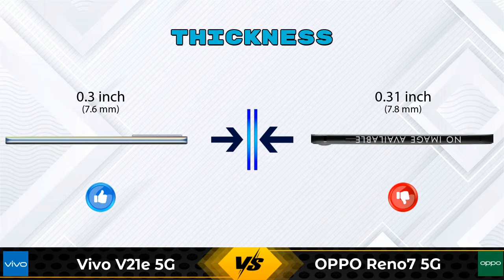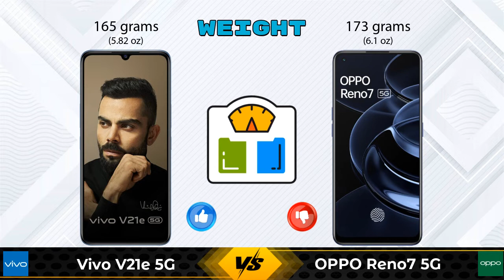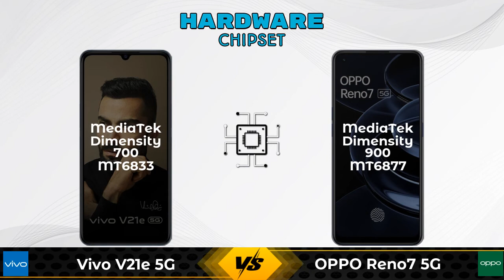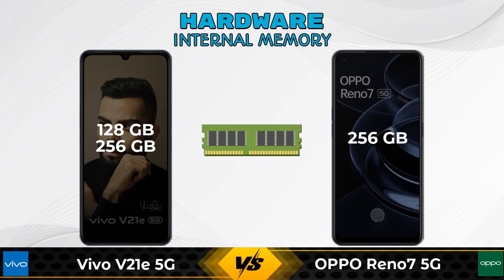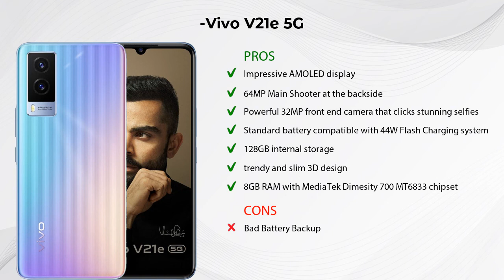Vivo V21e 5G Vs OPPO Reno7 5G - Full Comparison [Full Specifications]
In this Video we are Comparing Vivo V21e 5G Vs OPPO Reno7 5G with [Full Specifications].

Variant Details:
8 GB / 128 GB - 22999
8GB/256GB - 25250 (Flipkart)

Variant Details:
8 GB / 256 GB - 28999